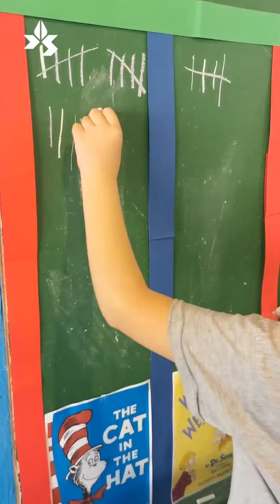The Lorax Celebrate The World 2023